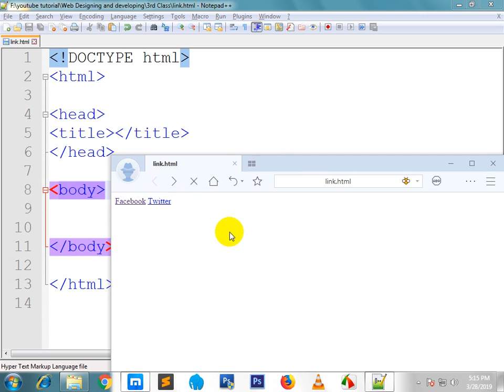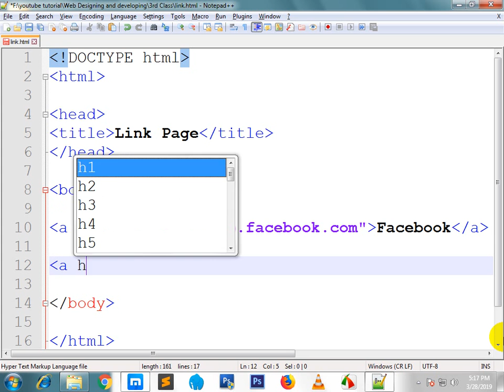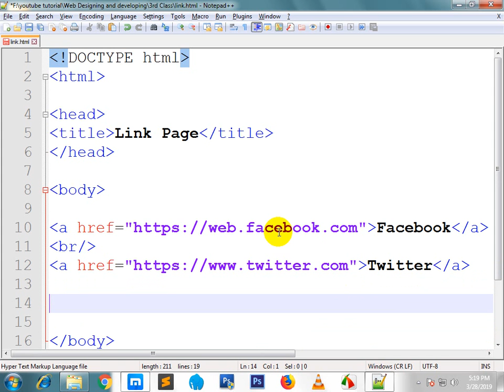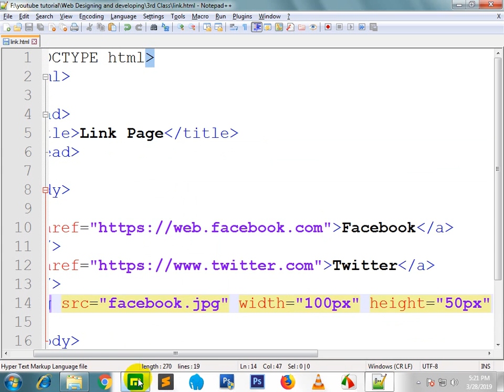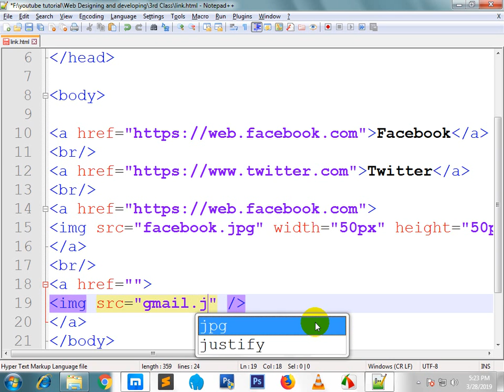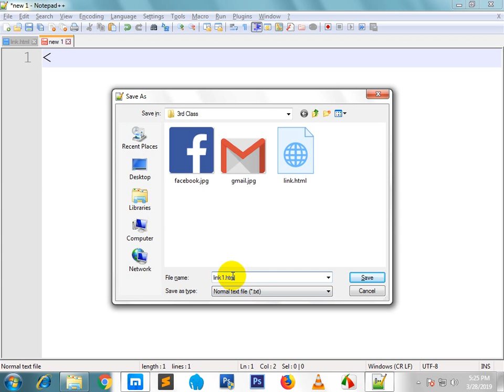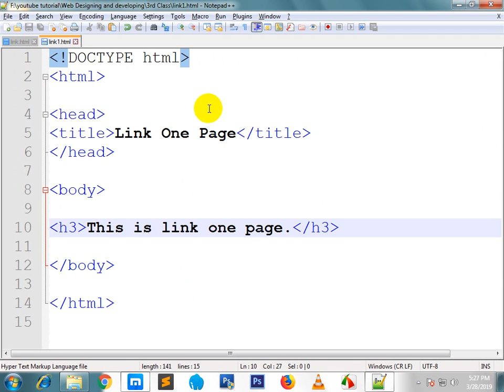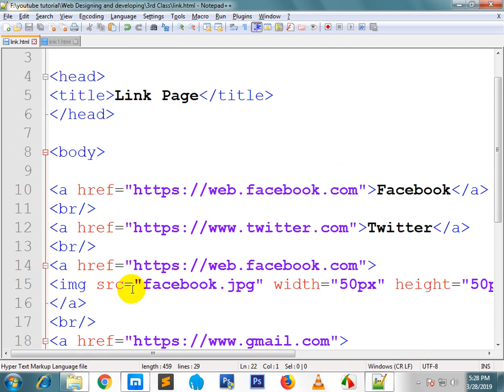HTML Part-3 in Bangla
Html part-3 in Bangla tutorial. Today we learn about link tag in html.
How to link facebook, twitter, gmail and any other websites. How to link from one web page to another. Image link. All those think we have described in this video tutorial.